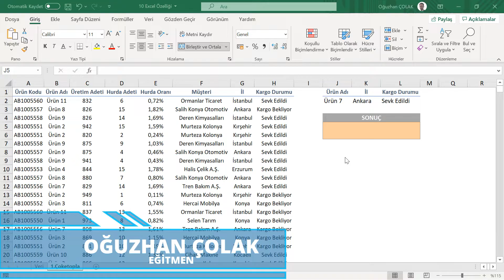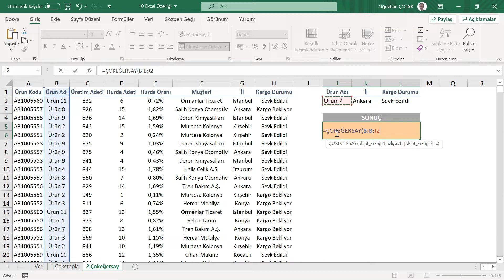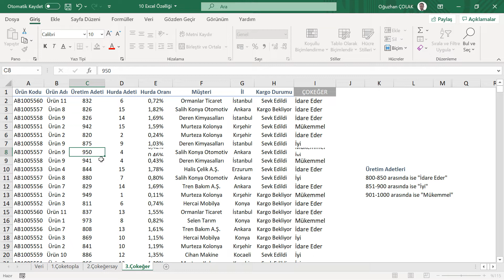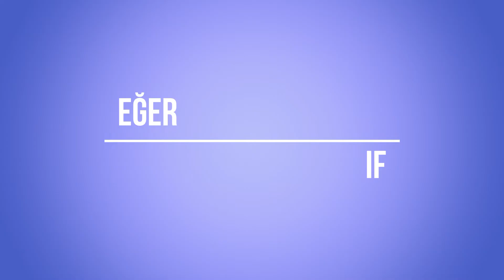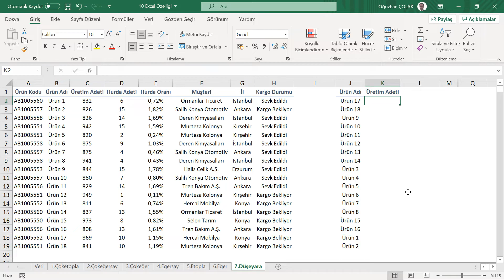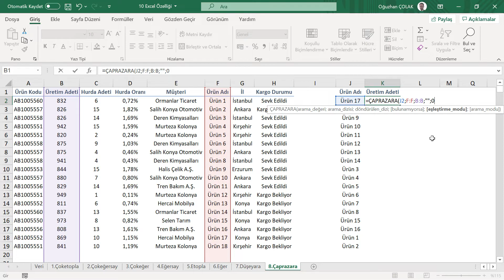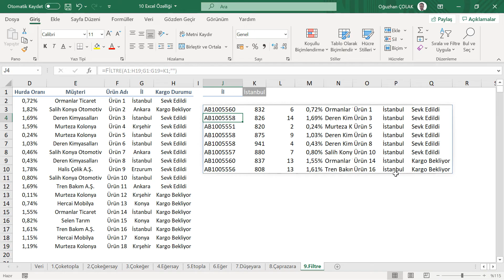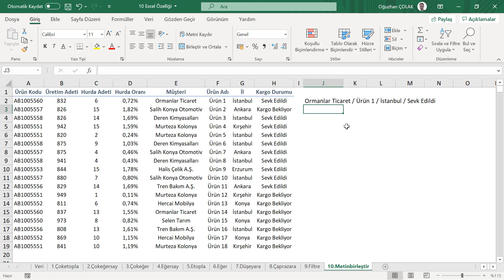Ömrünüzün Sonuna Kadar Unutmamanız Gereken 10 Excel Özelliği | Oğuzhan ÇOLAK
Ömrünüzün Sonuna Kadar Unutmamanız Gereken 10 Excel Özelliği

Excel kullanan herkesin mutlaka öğrenmesi ve bilmesi gereken 10 Excel formülünü sizler için derledim. Excel kullanan herkes bu 10 formülü mutlaka öğrenmelidir.

İÇERİK
00:00 Giriş
00:34 Çoketopla | Sumifs
02:04 Çokeğersay | Countifs
03:15 Çokeğer | Ifs
05:26 Eğersay | Countif
06:24 Etopla | Sumif
07:10 Eğer | If
08:46 Düşeyara | Vlookup
11:00 Çaprazara | Xlookup
12:57 Filtre | Filter
15:19 Metinbirleştir | Textjoin
Türkiye'nin Konusunda İlk İnteraktif Excel Kitabını İndirimli Temin Etmek İçin Tıklayın➡️